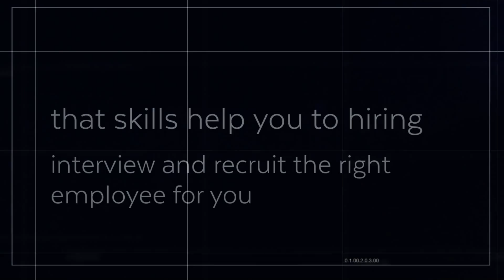Employee Recruitment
READ Academy, a unique outlet for Soft Skills training, presents a one day-workshop on Employee Recruitment. Hiring a new employee is one of the largest investments you can make in business. That is why hiring the correct employee is so important.